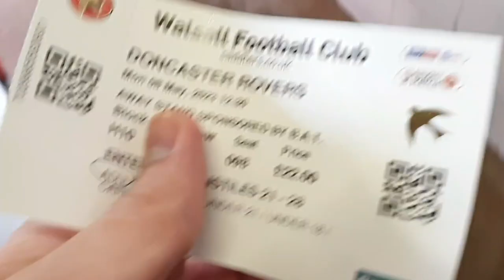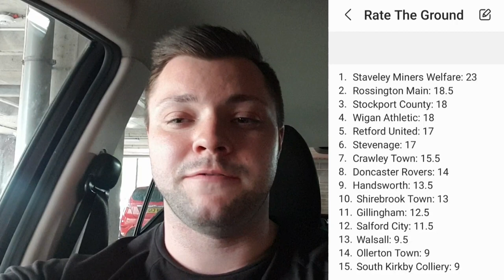Walsall Vs Doncaster Rovers: Game 87 Of 22/23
Game 87 of 22/23 (Monday 8th May 2023)
Walsall Vs Doncaster Rovers
League Two
Poundland Stadium (New Ground 80)
The 92: 44/92

Final Score: Walsall 2-1 Doncaster Rovers
Attendance: 7176

Ground Grading Table:
1. Staveley Miners Welfare: 23
2. Rossington Main: 18.5
3. Stockport County: 18
4. Wigan Athletic: 18
5. Retford United: 17
6. Stevenage: 17
7. Crawley Town: 15.5
8. Doncaster Rovers: 14
9. Handsworth: 13.5
10. Shirebrook Town: 13
11. Gillingham: 12.5
12. Salford City: 11.5
13. Walsall: 9.5
14. Ollerton Town: 9
15. South Kirkby Colliery: 9

Walsall Ground Grading:
Pre Match: 1/5
Catering: 1.5/5
Ground: 2.5/5
Atmosphere: 2.5/5
Overall Enjoyment: 2/5

Chapters:
0:00 Match Preview
5:53 Pre Match
7:45 1st Half
9:07 Half Time
10:13 2nd Half
12:33 Full Time Review
16:49 Rate The Ground